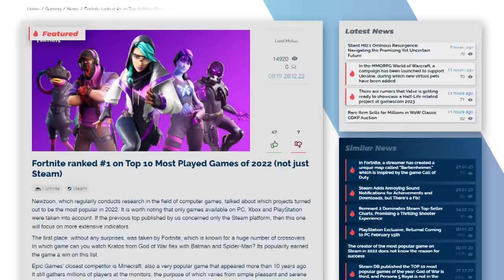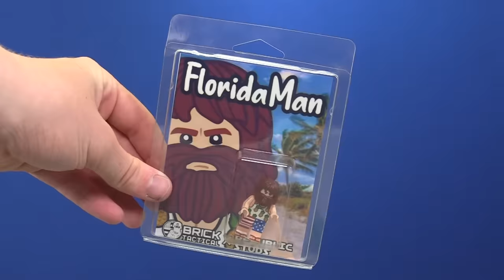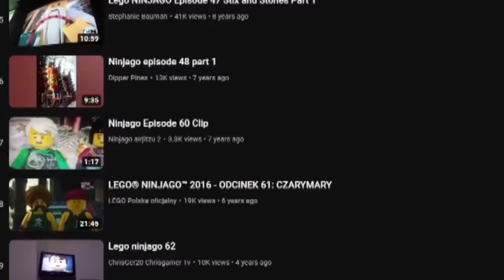I made Illegal LEGO Minifigures…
Produced by me
Edited by @BlitzBrickz  and @senior4153